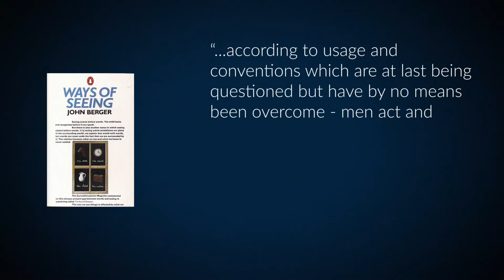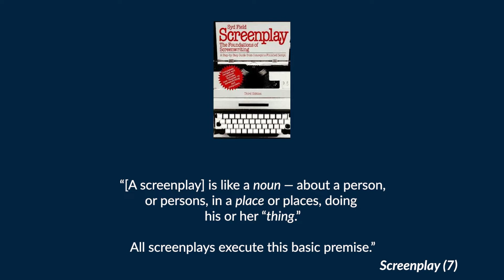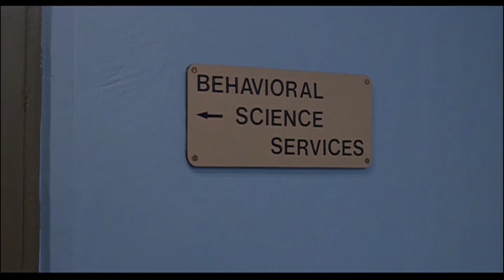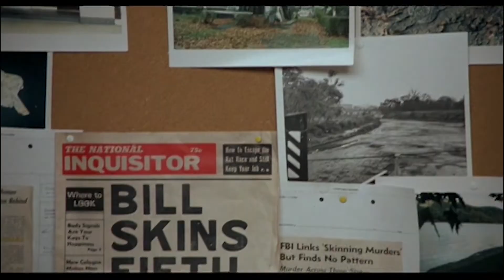How SILENCE OF THE LAMBS Subverts the MALE GAZE | FIVE ON IT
Original guru of screenplaydom, Syd Field, once said that you have five minutes to grab the audience's attention before they give up on you. So how do your favorite movies establish tone, mood, theme, and character in just five minutes?

The Silence of the Lambs (1991). Directed by Jonathan Demme. Written by Ted Tally. Based on the novel by Thomas Harris. Starring Jodie Foster, Anthony Hopkins, and Scott Glenn.

Chapters:
0:00 - Introduction
0:25 - The Silence of the Lambs
1:15 - The Male Gaze
2:15 - A Person, In a Place, Doing her Thing
3:18 - Quantico: A Man's World
5:32 - Navigating the Maze
6:02 - Using a Frame to Tell a Story
7:35 - Class and Gender
8:15 - Theme in Action
9:18 - Dr. Chilton
10:28 - Pilcher
10:47 - Jack Crawford
11:52 - Applying the Lesson

*@1:57 - John Berger's book implies that he disagrees with the idea that the Male Gaze's power is shattered when the woman returns the look. He posits that this is an instance of the woman being framed in a way that returns sexual desire.
**@4:37 - "Love *it*" not "Love"